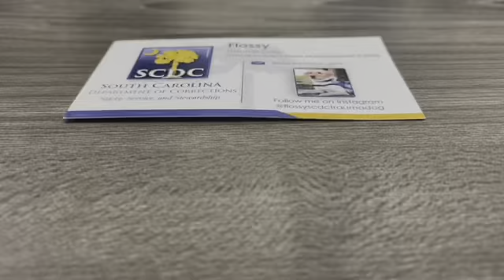Flossy working 9 5